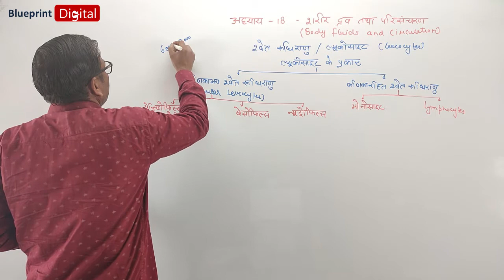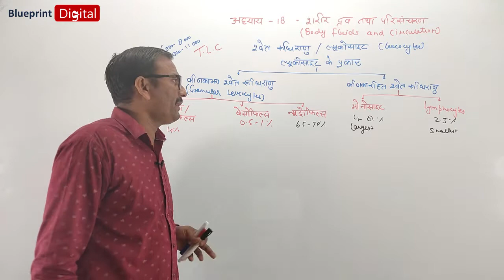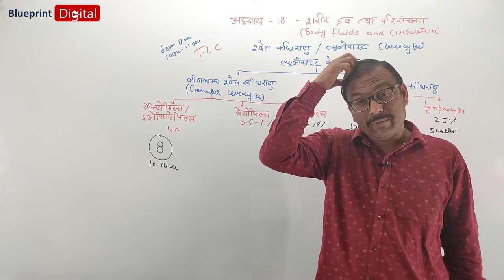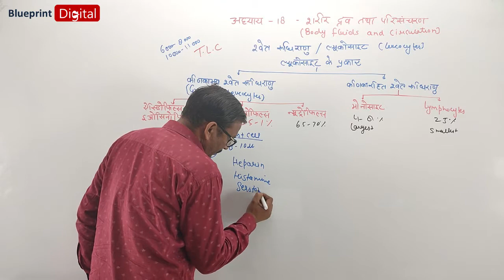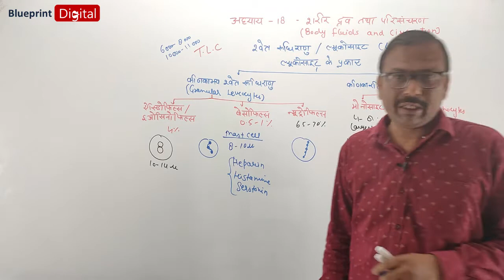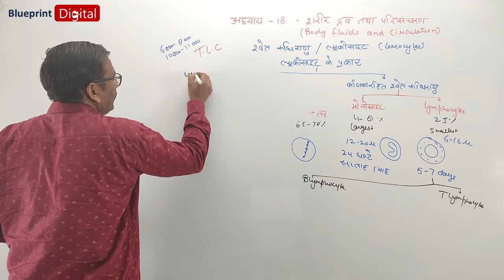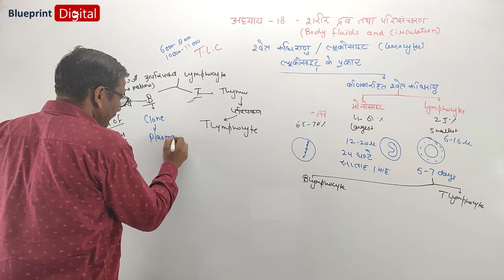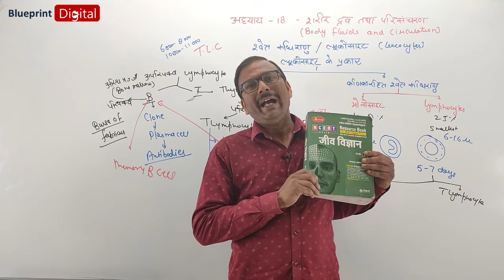White Blood Cells or Leucocytes in Hindi Medium | Biology Class 11 Ch 18 Body Fluids and Circulation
White Blood Cells or Leucocytes in Hindi Medium | Biology Class 11 Chapter 18 - Body Fluids and Circulation
Jeev Vigyan Class 11 @BlueprintDigitalnr